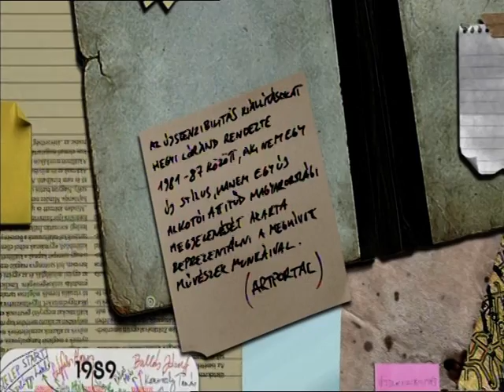S2elep part 2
A Magyar Képzőművészeti Egyetem képzőművészet-elmélet szakos hallgatóinak diploma-projektje (2012). A kiindulópont a Szelep című 1989-es kiállítássorozat. A sorozat a Bercsényi Klubban rendezett egyhetes kiállításokból és megnyitó eseményekből állt tizenkét művész közreműködésével. A részt vevő művészek Ádám Zoltán, Bullás József, Kelemen László, Komoróczky Tamás, Mészöly Suzy, Nemes Csaba, Pálos Miklós, Szarka Péter, Szépfalvi Ágnes (Uray Ágnes), Szilágyi László, Szűcs Attila és Veress Zsolt voltak, és sokuk első fontosabb bemutatkozási lehetőségét kínálta a sorozat.
A film résztvevői:
Az 1989-ben kiállító művészek közül: Ádám Zoltán, Bullás József, Komoróczky Tamás, Nemes Csaba, Pálos Miklós, Szarka Péter, Szépfalvi Ágnes (Uray Ágnes), Szűcs Attila és Veress Zsolt.

A kontextussal kapcsolatban: Hegedűs Viktória (építész, a kiállítás egyik szervezője), Kopper Judit (szerkesztő), Németh Vladimir (Vova, Tilos az Á), Szegedy-Maszák Zoltán (rektorhelyettes, MKE), Szoboszlai János (tanszékvezető, MKE) és Vágvölgyi B. András (újságíró) nyilatkozott.

Szerkesztők: Cifka Fruzsi, Istvánkó Bea, Kozma Eszter, Szuromi Lizi
Témavezető: Szoboszlai János
2012. június